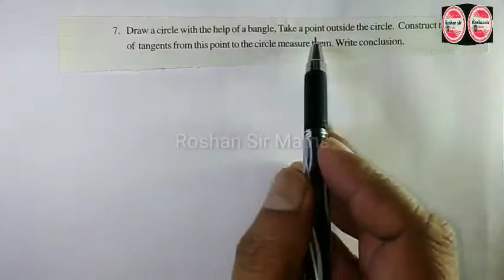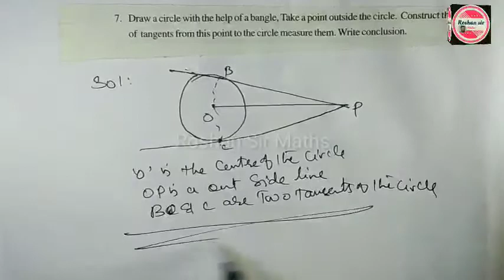10th class SSC CBSE (TANGENTAND SECANT TO A CIRCLE)Ex:9.2Q.No(7)llft: Roshan Sir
In this video I've explained Tangent and Secent to a circles
Tangent and Secent to a circles
10th maths
10th telugu